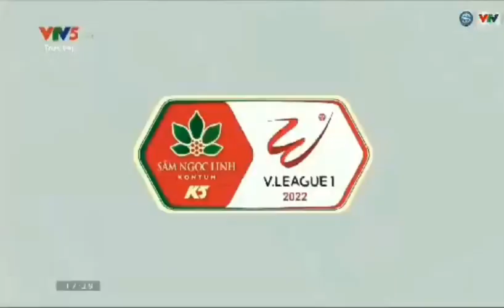hightlight hải phòng vs hà noi